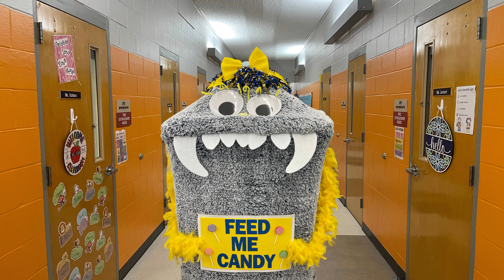MCA PTA Halloween Candy Monster 2023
🎃 🍭 THE CANDY MONSTER IS HERE! 🎃 🍭
The MCA PTA is asking for bagged candy donations to help us run a successful Trunk or Treat!  With almost 2,000 students at MCA, your donations are GREATLY appreciated!  We'll start collecting donations on Monday, and will accept them until Wednesday, October 18th.  The Monster will make an appearance on Tuesday during morning drop off to gather donations "in person."  Thank you for your support!
Want to sign up to decorate a trunk?
Want to volunteer (or know a high school kid who needs service hours)?